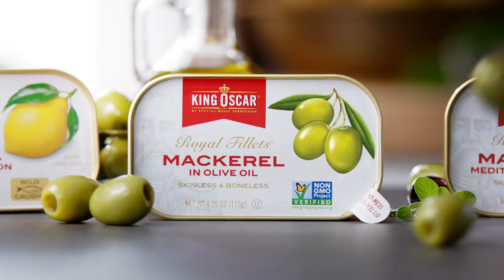King Oscar Royal Fillets of Mackerel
Gourmet, sustainably wild caught, skinless & boneless mackerel like never before! Made exclusively from smaller North Atlantic Mackerel for mild taste and tender texture. With olive oil and simple, non-GMO ingredients for delicious flavor. Royal Fillets of Mackerel, only from King Oscar!